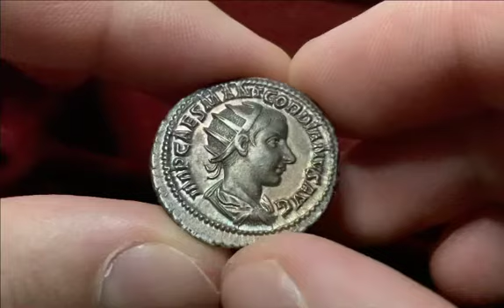Gordian III. AD 238-244, Antoninianus AR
Beautiful  rainbow-patina, Deep struck and extremely fine

Weight and Diameter: 5.06/ 22mm